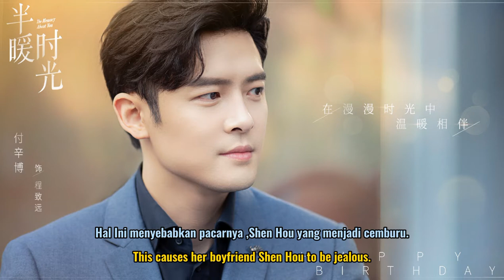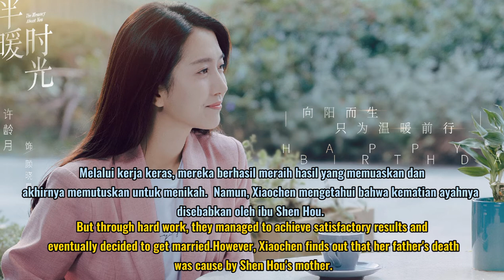William Yang - Amelie Xu Upcoming Drama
EL Channel Youtube adalah Channel yang berisikan Informasi seputar Drama China / Mandarin beserta Sinopsis drama dan Aktor juga Aktris yang terlibat di dalam nya.

Title: 半暖时光 / Ban Nuan Shi Guang
English title: The Memory About You
Genre: Romance,Drama
Episodes: 42
Broadcast network: Youku
Broadcast period: 2021

Cast :
Xu Ling Yue as Yan Xiaochen
Yang Xu Wen as Cheng Jinyuan
Ren Bin
Fu Xin Bo
Ding Guan Sen as Zhao Hengyu

Synopsis

Yan Xiaochen is an ordinary girl born in a happy family; but in the final year of high school, her life took a drastic change. To earn money to pay her school fees, she works part-time at the bar. There, she meets Cheng Jinyuan, a wealthy guy. This causes her boyfriend Shen Hou to be jealous.

After graduation from university, Xiaochen and Shen Hou struggle to manage their career. But through hard work, they managed to achieve satisfactory results and eventually decided to get married. However, Xiaochen finds out that her father's death was cause by Shen Hou's mother. Xiaochen cancels the marriage between her and Shen Hou, and flees to America. There, she meets with trouble and has no choice but to ask Cheng Jinyuan for help. During her hardest time, Jinyuan was there for her and she becomes reliant on him. However, Shen Hou suddenly resurfaces in Xiaochen's life and he brings along Jinyuan's deepest secret.

After this series of incidents, Xiaochen finally realizes what she truly wants and feels. She decides to replace hatred with forgiveness and follow her true heart, making her ultimate choice in her relationship.(Dramawiki)